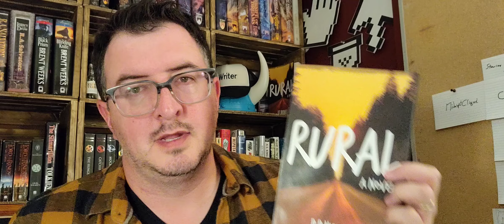Rural, Chapter 14, "Dancing" Book 1 of the Moving Lives Trilogy.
Rural was my first crack at a young Adult novel. I really wanted to tell a story of transitions and the often deeply human nature of quick friendships and loves.

Chris was a fun character to write, as were Sean and Jay. But I've always thought it was Sarah that made the book what it is.

Available Here

My Other Fiction Works.